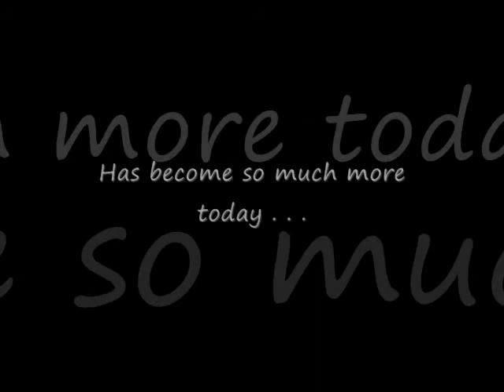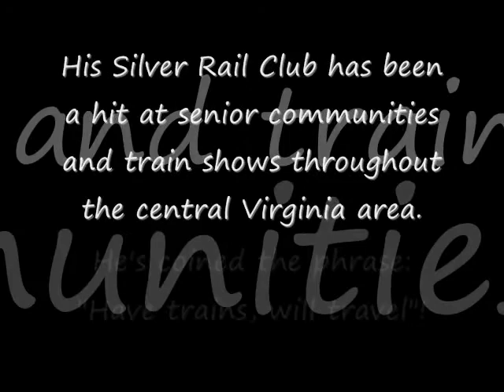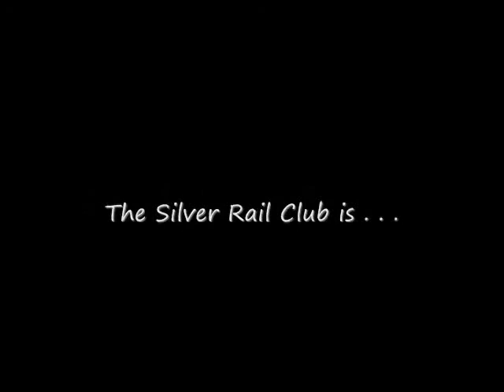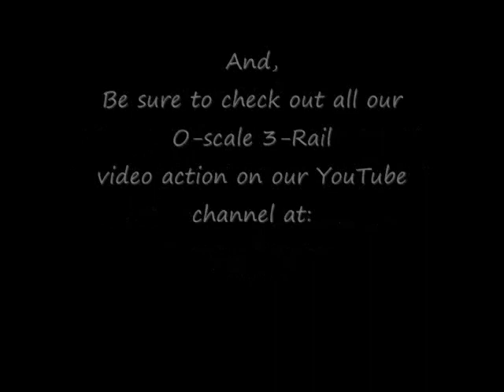Focus on the Founder of the Silver Rail Club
Learn about the Silver Rail Club, and its founder, Peter J. Martens. This Christian-based ministry has been providing model train activities for families and rail-fans since 2007. Post your comments below, give this video a 'Like', and share it with your family and friends online.  Thanks so much for your support!